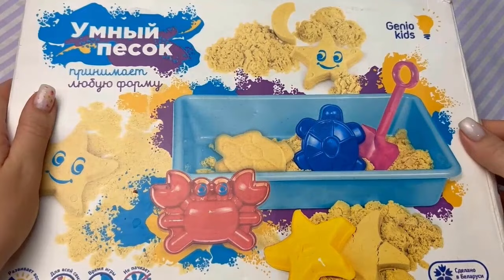1 Hour Satisfying ASMR Video Crushing soap & kinetic sandwith starch and foam | MORE Relaxed!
1 Hour Satisfying ASMR Video Crushing soap & kinetic sandwith starch and foam | MORE Relaxed!